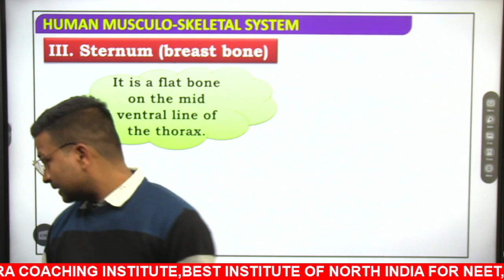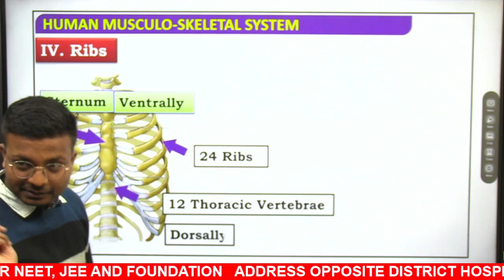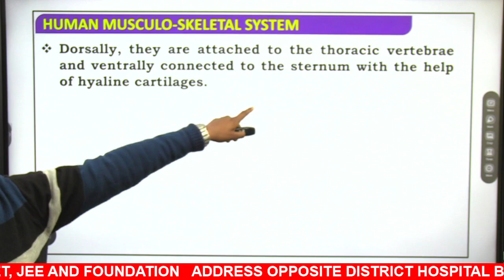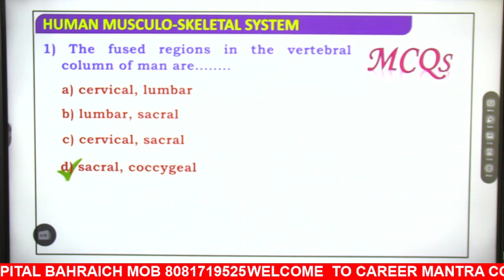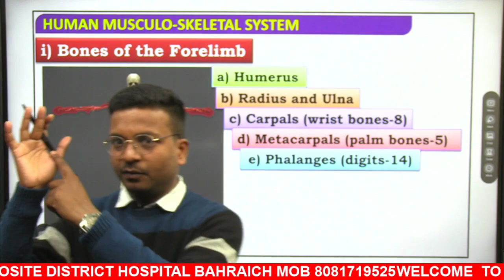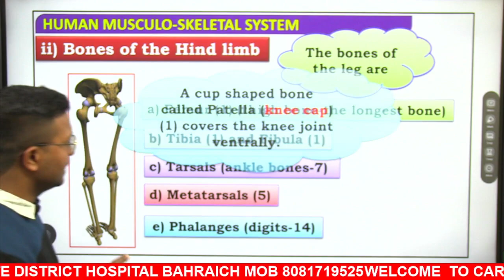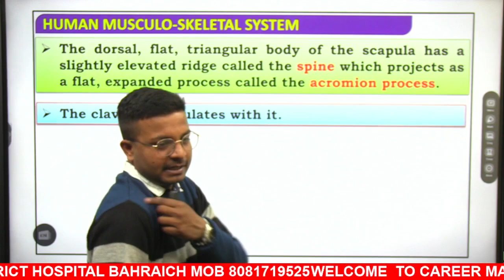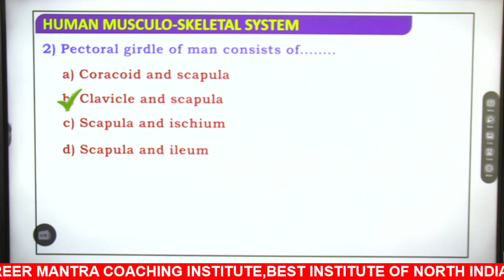Skeletal System | Human Physiology PART -2 (Pre-Medical: NEET/AIIMS)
Career Mantra coaching Institute provides test prep career coaching for JEE (Advanced), JEE (Main), Pre-Medical (NEET-UG), Class VI to X, KVPY, NTSE, National, and International Olympiads. The institute is an ideal blend of integrity, devotion, humanism, holistic learning, social ethics.
Career Mantra's Unmatched Education System with Indian Values & pool of talented students joining career mantra makes the institute a National Level Competition provider. Since its inception, . A highly professional and experienced team  members, including IITian and Doctor Faculties, work in Career Mantra to create a difference.  career mantra specializes in training students through its Classroom, Distance Learning Programs .
Address. Opposite district hospital Bahraich pin 271801, Uttar Pradesh